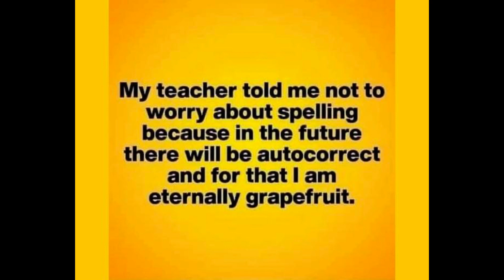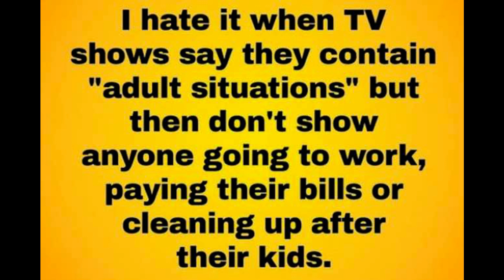Thanks For The Memeries 46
Enjoy the smiles.  Made with Filmora 12, Mac Paintbrush, Mac Preview, Audacity and Speak My Text TTS.  Music is SpongeBob Production Music, Reef Blower, from season 1, episode 1.  No money was derived from this video.